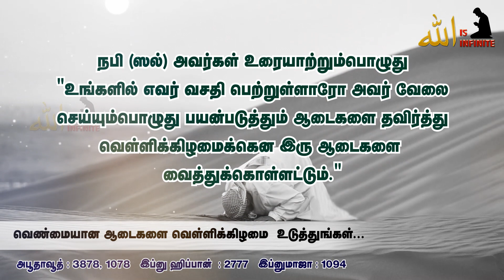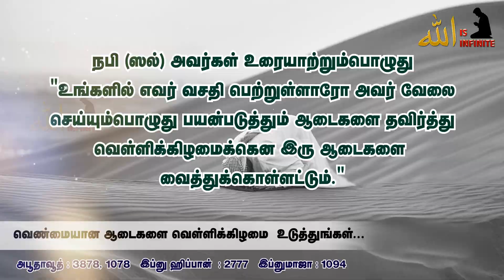வெண்மையான ஆடைகளை வெள்ளிக்கிழமை உடுத்துங்கள் | Tamil bayan